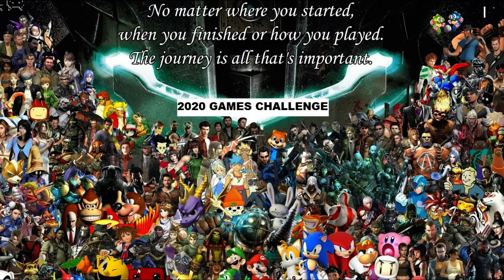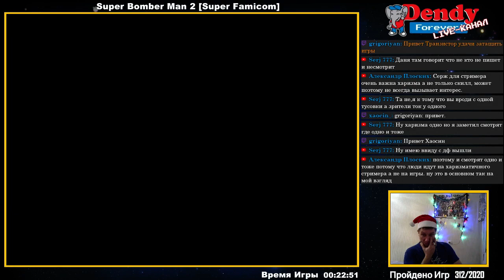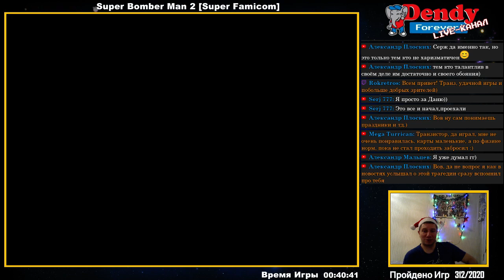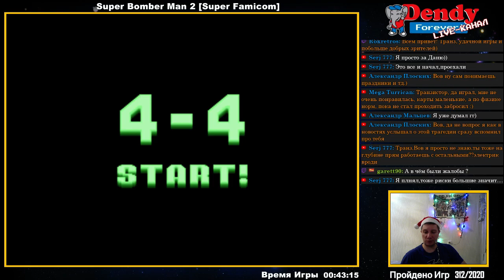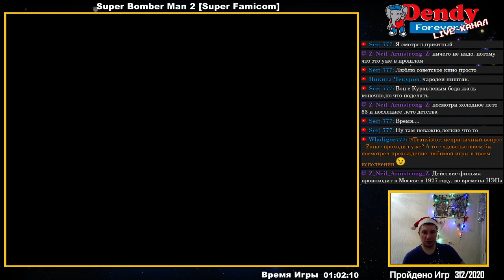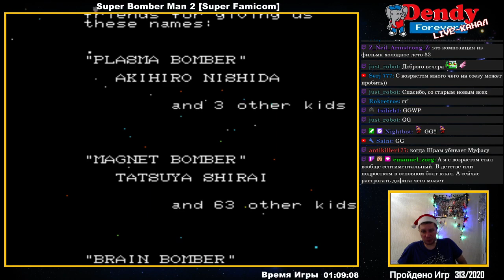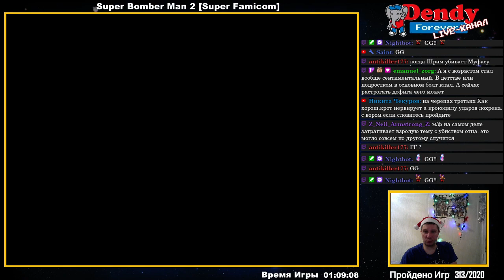[313/2020] Super Bomber Man 2 (Super Famicom)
No Passwords, No Continue